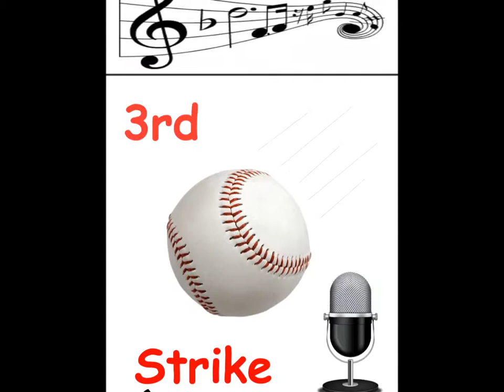3rd Strike Jazz & Funk Dec. 22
Welcome to 3rd Strike Jazz & Funk's Holiday Special 2014!

1.  "Christmas Time Is Here" by Matt Cusson
2.  "Balance" by Marsha McWilson
3. Christmas Medley - LIVE by Black & Tan
4.  "Have Yourself a Merry Little Christmas" by Austin Smooth Gospel
5.  "Amazing Grace" by Austin Smooth Gospel
6.  "It's the Most Wonderful Time of the Year" by Matt Cusson
7.  "Bittersuite Jam" by Indofunk
8.  "Tomorrow" by Jason Ewald
9.  "Blue in Green" by M. Davis/D. Carn; Performed by Taeko Fukao
10. "The Christmas Song" by Black & Tan